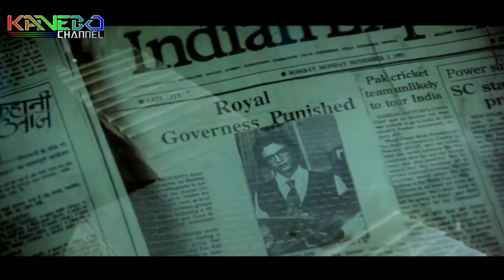Dari Film ini Kita Belajar, Jangan Pernah Takut untuk Bermimpi | Tadipaar Alur Cerita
Kisah seorang Pemabuk yang barkhayal dan bermimpi menjadi orang kaya, Untuk mendapatkan harta ia merencanakan Penculikan seorang Putri Sultan. Namun dalam perjalanannya terjadilah Cinta antara Penculik dan Korbanya.